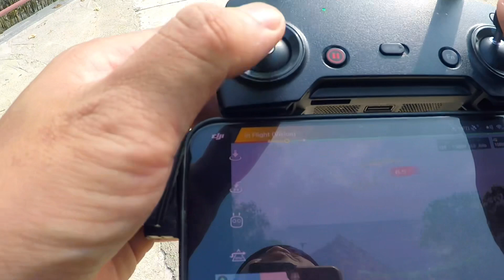ដំណើរកំសាន្តទៅកាន់ ឆ្នេរនេសាទ និង ឆ្នេរសុភមង្គល EPS-End